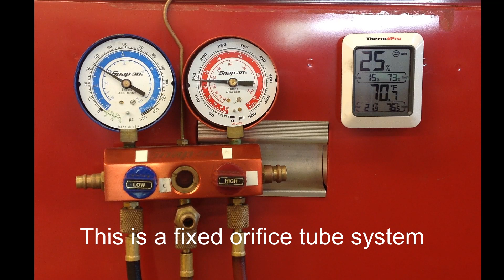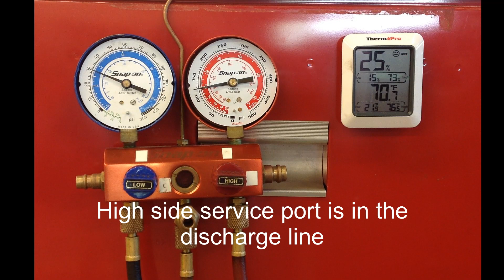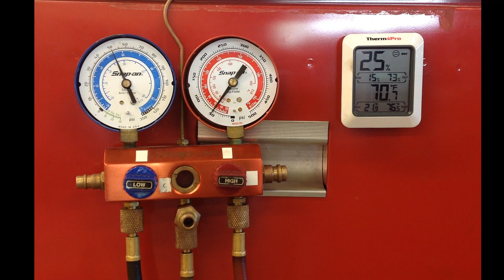A/C gauge analysis diagnostic scenario: 1999 Town Car FOT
This video is used as a classroom lesson on A/C gauge analysis.